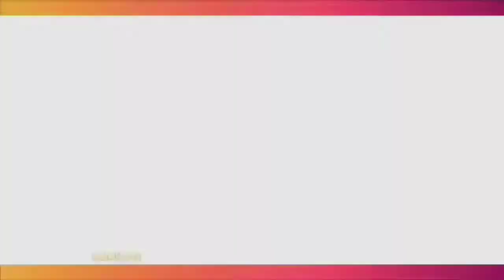Datangi PA Jakarta Barat, H. Faisal Dikawal